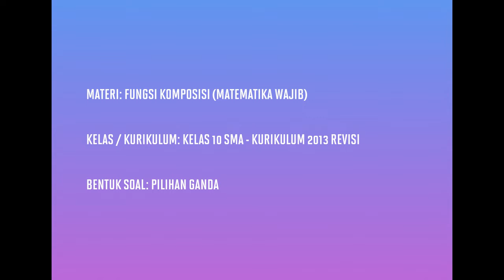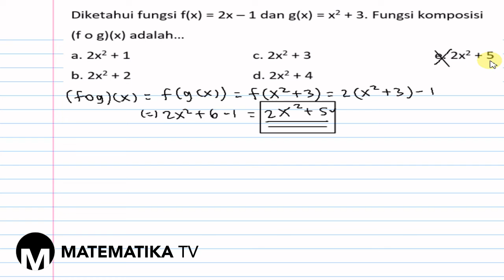[KELAS X WAJIB - KURIKULUM 2013] PEMBAHASAN SOAL PG FUNGSI KOMPOSISI (036)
Pada kesempatan kali ini kita akan membahas soal tentang fungsi komposisi.